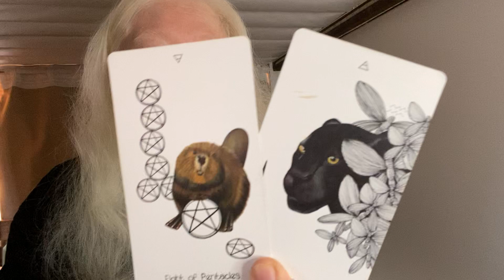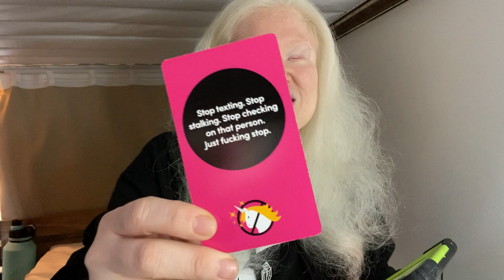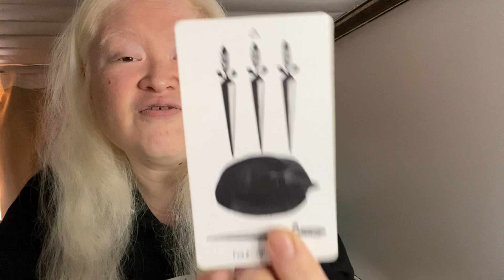GEMINI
Personal Readings:

Can be in any area in your life you’d like a look at.

🌜Great for those that want a direct and to the point reading, new folks, and those that have 1-2 questions.

🌜Great for those that need a bit more time to process, have 3-4 questions, and would like 2 areas of their life looked at.

🌜Great for those that want multiple areas of their life looked at, in depth love readings, and have up to 6 questions.

Reiki Sessions:

From balancing your chakras to focusing on a few areas where tension exists. This is a powerful energy healing session.

⭐️15 minute session  $15 USD
⭐️30 minute session  $30 USD
⭐️45 minute session  $45 USD
⭐️60 minute session $60  USD

 If you are in the DMV area (DC, VA, MD) and are interested in booking a massage with me, please send me an email and I will send you my menu.

Also accepting bitcoins and crypto currency!

*Tarot Deck:  Creating my Iwn tarot seco. Art displayed on thumbnails. Goal is to have the first 50-100 published by June 2022!

*NFT: lI am creating a side story art for my deck as NFT's. I am just starting this journey and will have the art up soon. If you would like to donate cryto-currency, here is the link to my MetaMask.  0xF877dD0078D496Be3cFB6a28cDBdEbDd988E0134 Thank you for all your love and support!

Becky